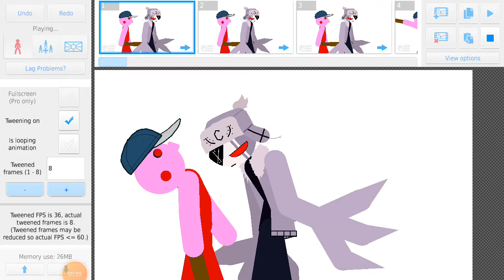mr vs chesteranimation (sorry with his hat)